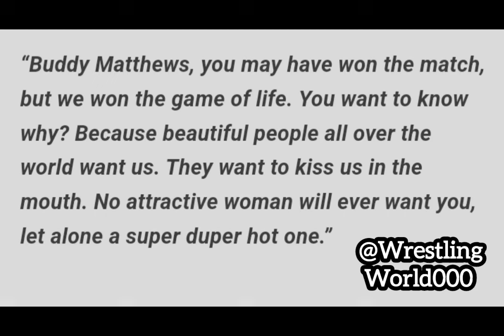Mansoor – ‘No Woman Will Find Buddy Matthews Attractive’ | AEW News